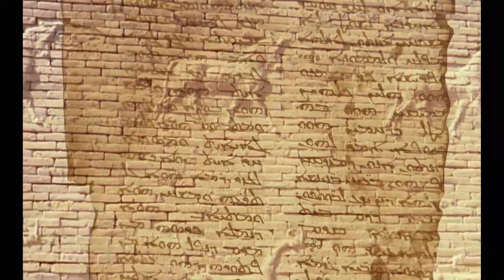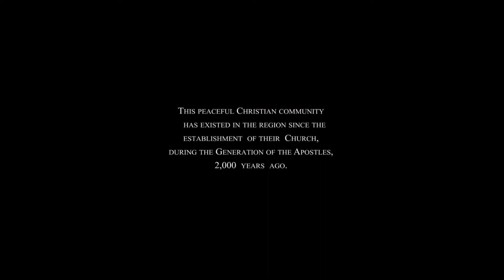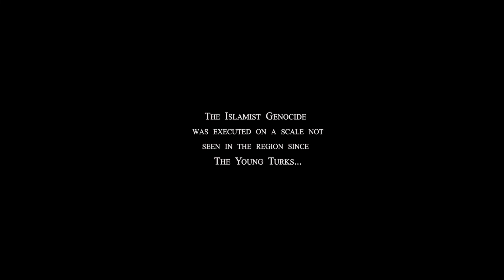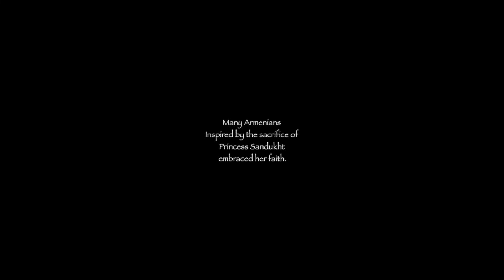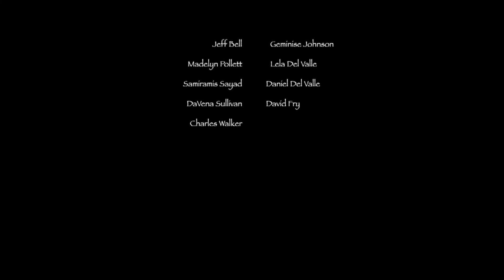Thaddeus of Assyria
Thaddeus ("Mar Addai") and the Assyrians.